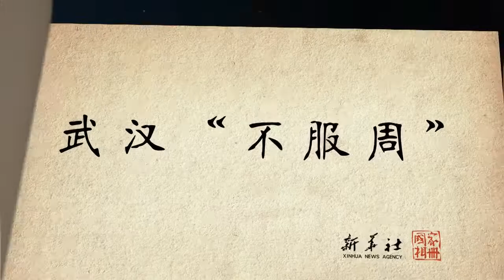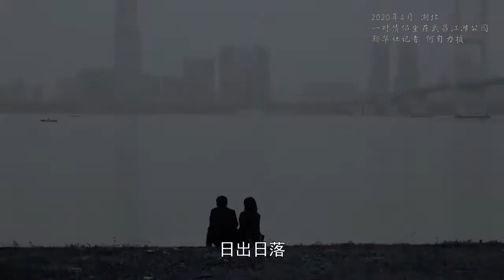国家相册 第二季 特别节目：《武汉“不服周”》